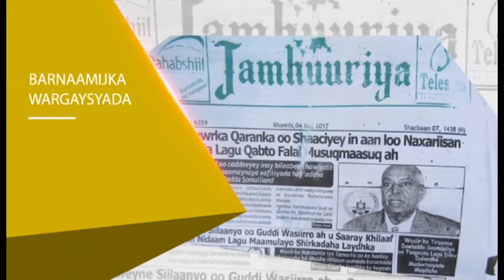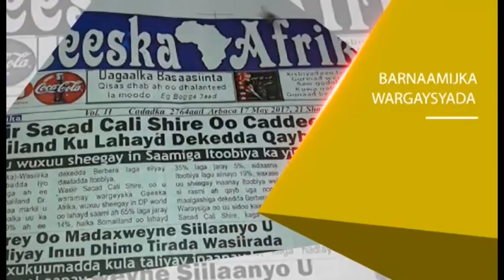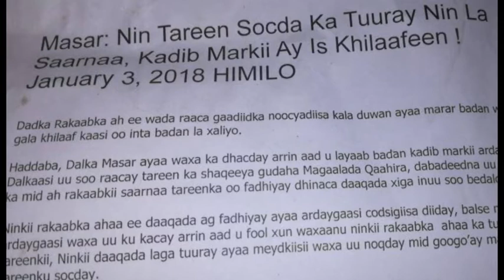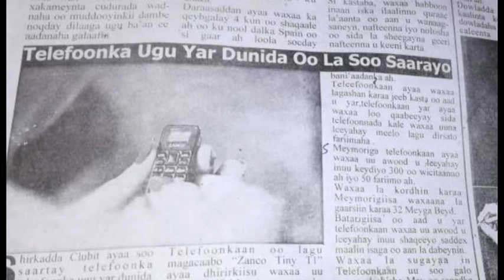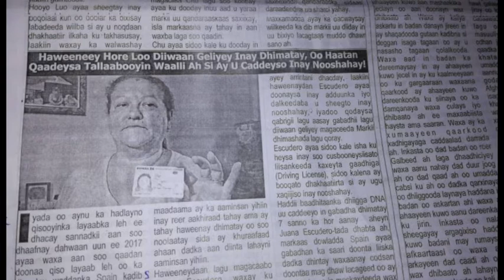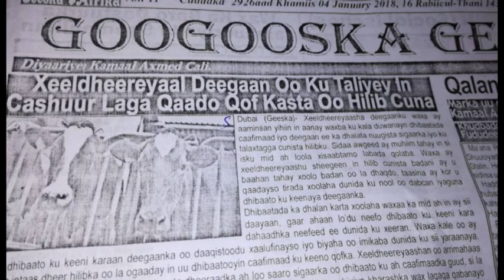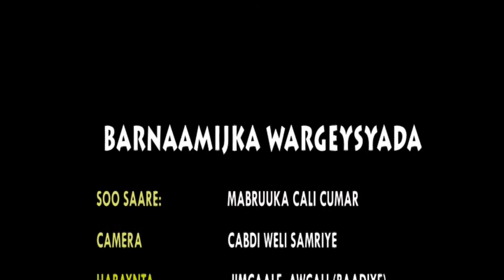BARNAAMIJKA WARGEYSYADA VOL:16 09/01/18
Halkan ka Daawo,SLNTV Wararka ,Waxbarashada,Wacyi Galinta iyo Waayaha Aduunka oo Fan iyo Faalaba Leh, .You can also join us wherever you are in the world by downloading our news app on your smartphone. And we are on all the major social media platforms from Twitter and Facebook to YouTube, Instagram, Weibo and WeChat.